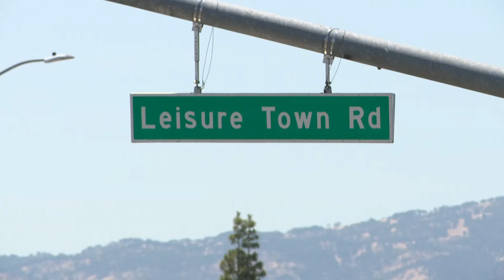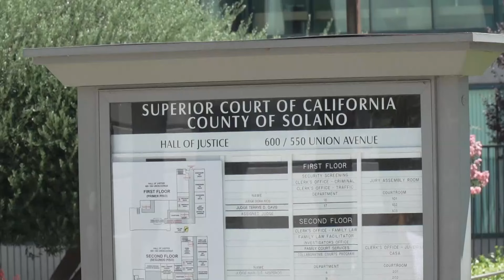Suspect accused of hitting and killing Vacaville Police Officer Matthew Bowen appears in court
The woman accused of hitting and killing a Vacaville police officer while he was conducting a traffic stop appeared in court for the first time Monday afternoon.

The Solano County District Attorney’s Office filed a felony complaint, alleging that suspect Serena CJ Rodriguez committed murder.

Title: Suspect accused of hitting and killing Vacaville Police Officer Matthew Bowen appears in court